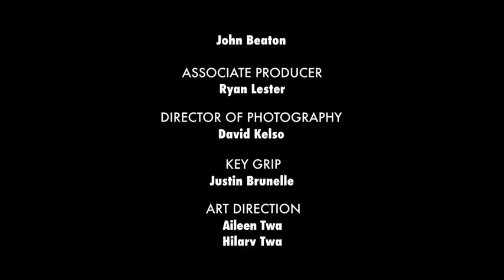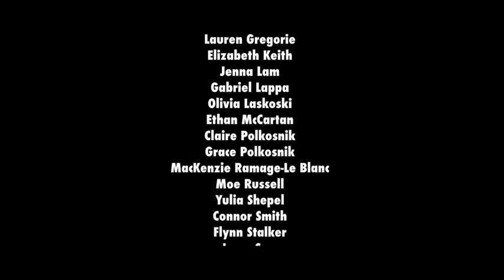Holy Soldier - Dead End Drive (clip)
by Victoria School